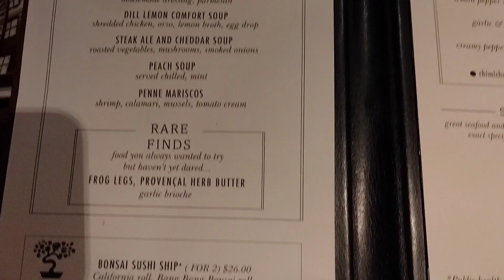Cruise To Bahamas: Day 5 🚢⚓ Sea Day 🌊💦 Family Of 10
Ava is 258 days old